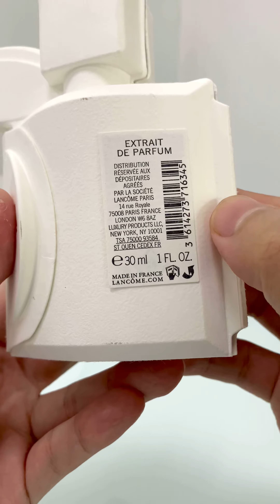PERFUME LOOK | LA VIE EST BELLE DOMAINE DE LA ROSE LANCÔME | 2022 LIMITED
La Vie Est Belle Domaine de la Rose by Lancôme is a Floral Fruity Gourmand fragrance for women. This is a new fragrance. La Vie Est Belle Domaine de la Rose was launched in 2022. Top notes are Bergamot, Pink Pepper and Herbal Notes; middle notes are Grasse Rose and Jasmine Sambac; base notes are Patchouli, Iris, Gourmand Accord and Amberwood.

La Vie Est Belle Domaine de la Rose Extrait de Parfum by Lancôme is a highly concentrated signature fragrance with the precious Centifolia Rose. With this floral La Vie Est Belle, women's perfume Lancome celebrate their species-rich sanctuary: Le Domaine de la Rose in Grasse. In addition, this luxurious La Vie Est Belle fragrance is all about the environment and sustainability. For this reason, the Extrait de Parfum is wrapped in innovative and recyclable paper packaging. Lancôme's La Vie Est Belle Domaine de la Rose Extrait de Parfum embodies a new vision of happiness: arguably the purest of all.

Top Notes: Bergamot, Pink Pepper, Green Herbal Accord
Middle notes: Rose Absolu Centifolia from Grasse, Jasmine Sambac Absolute
Base Notes: Iris Pallida, Patchouli, Gourmand Accord, Amber Wood